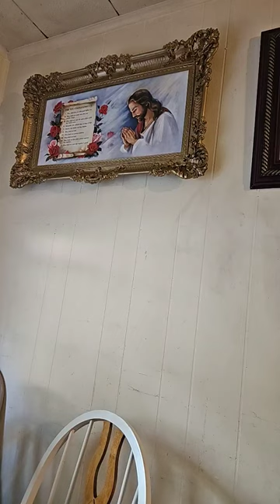21 de julio de 2023